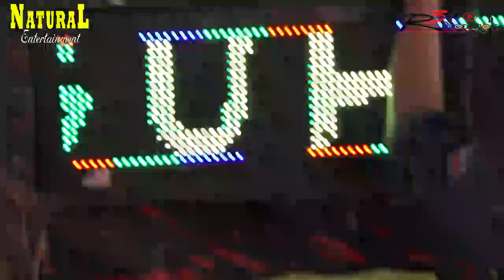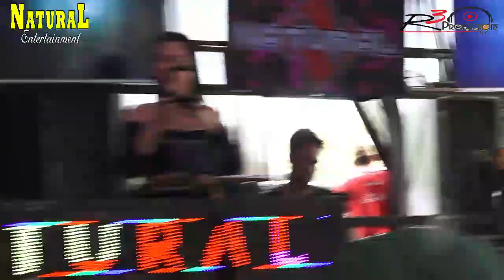OT NATURAL ENTERTAINMENT !! FDJ SANDRA ARIMBY PERFORM TERBARU ! BAYUNG LINCIR